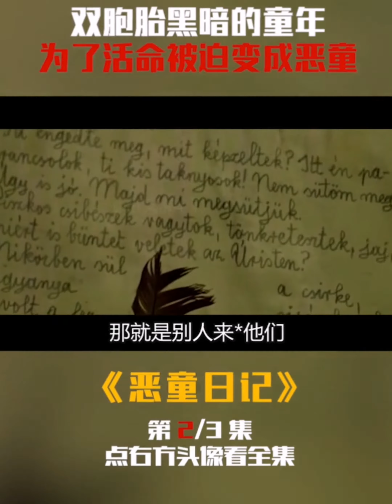［恶童日记 The Notebook］双胞胎为了生存，每天用鞭子互殴，黑暗的童年，为了生存被逼成为恶魔。几年没见面的父亲，发现他们成了恶魔。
改编自匈牙利作家雅歌塔·克里斯多夫的长篇处女作，故事揭示的残酷“真实”震惊了世界。外敌入侵，母亲带双胞胎逃到外婆家，外婆不识字肮脏吝啬凶恶，双胞胎用日记记录下可怕的战争与畸形的家庭，每日以互相打骂对方、绝食等各种方式锻炼生存本领。

简介编辑
恶童日记（匈牙利语：A nagy füzet）是一部2013年上映的的匈牙利剧情片，改编自匈牙利作家雅歌塔·克里斯多夫的小说《恶童日记》，由亚诺什·萨斯执导。本片在第86届奥斯卡金像奖代表匈牙利入选最佳外语片前九强。

电影剧情编辑
一座被外国军队占领的城市，由于粮食短缺，人民生活艰难困苦，一位年轻妇女只好带着双胞胎儿子们投靠住在乡间的母亲。这位“外婆”不仅不识字、肮脏、吝啬、凶恶，甚至是一名凶手
。两兄弟在艰困的环境中成长，为了让自己变得坚强，两人每日以互相打骂对方、绝食等各种方式锻炼生存本领。他们将每天发生的事情仔细记载在一本大笔记本中。随着日记一页页被翻开，一场冷酷的梦魇式寓言也逐步呈现。

电影解说
用5分钟看完一部电影